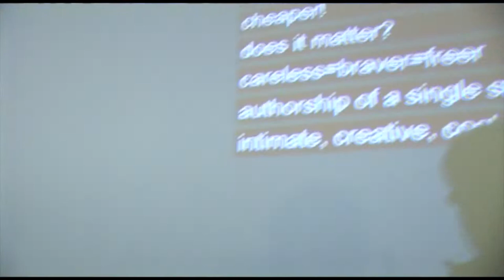The Thirty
1 of 4 films about innovative and creative story making, based on the experience of the Thirty